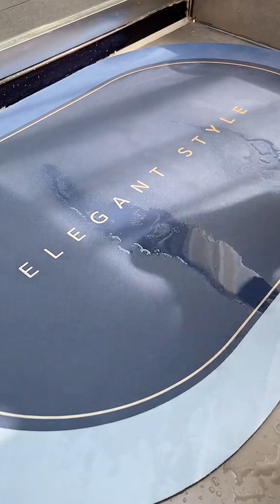我跟我老公是地道的农村人，但是我们喜欢住城里，喜欢城里的冷漠，没有闲言碎语，没有攀比！关起门来，柴米油盐，过日子沉浸式收纳宝妈